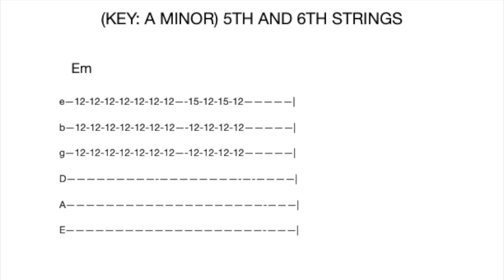A MINOR PENTATONIC SCALE TWO STRING SOLO: 5TH AND 6TH STRINGS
This video assists in connecting the a minor pentatonic scales from open position to 12th position by improvising on the 5th and 6th strings.